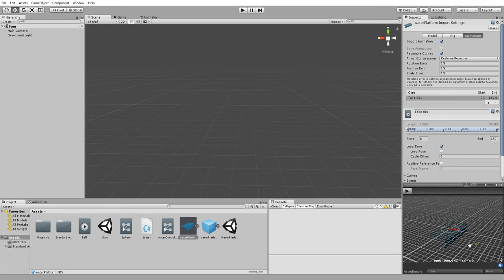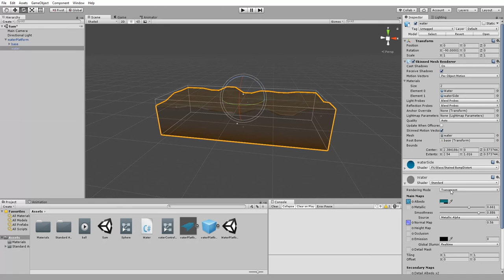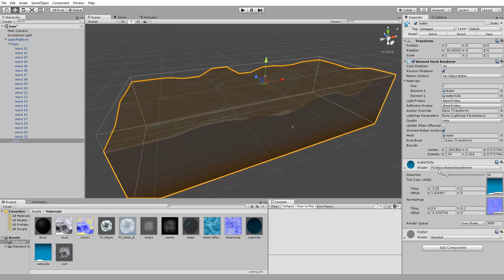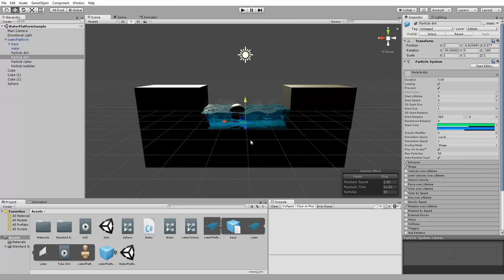How to create a simple water platform with Unity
I created this 2.5D water platform for "Snowman dream" game at 2014 with Unity 4. at this time I really don't recommend this pipeline. because it kills your performance. however, you may use this technique to shortcut some difficulties!